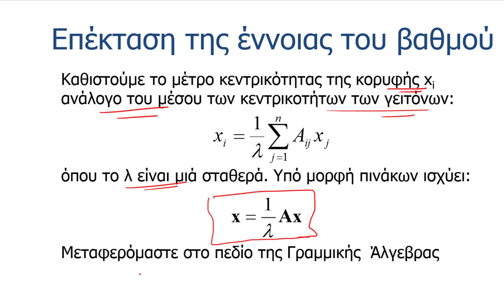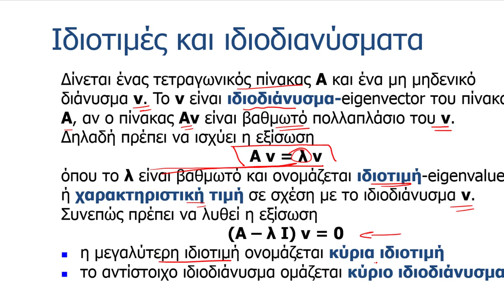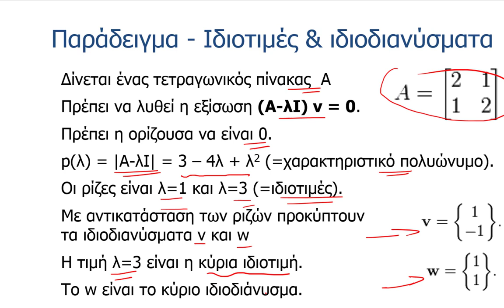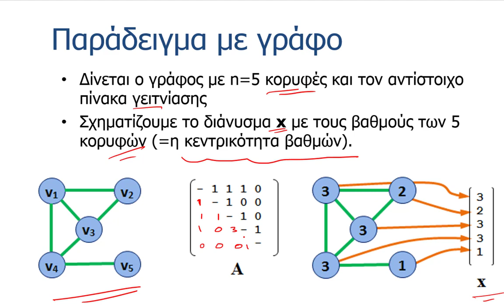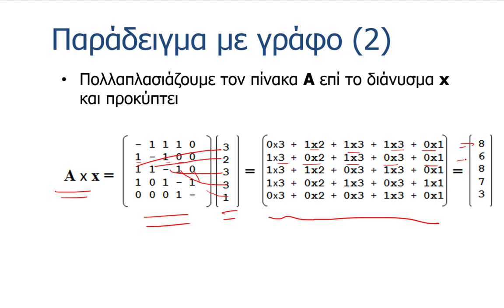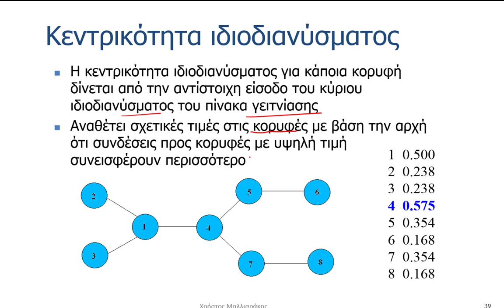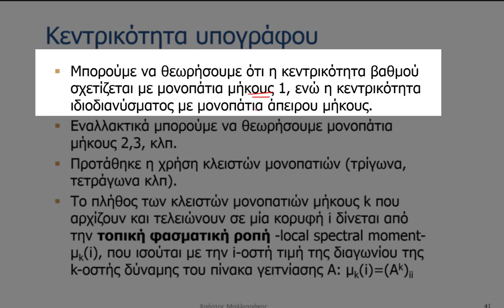5. Κεντρικότητα στην Θεωρία Γραφημάτων | Ιδιοτιμές και Ιδιοδιανύσματα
5. Κεντρικότητα στην Θεωρία Γραφημάτων | Ιδιοτιμές και ιδιοδυνύσματα, κεντρικότητα ιδιοδιανύσματος και κεντρικότητα υπογράφου